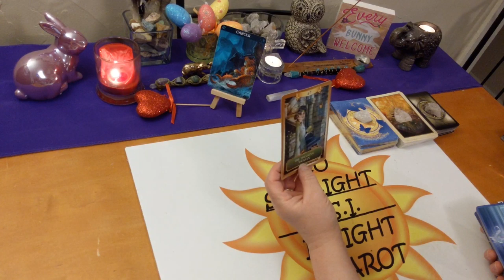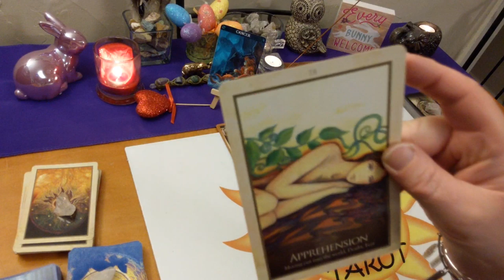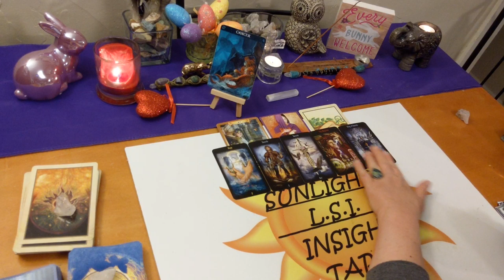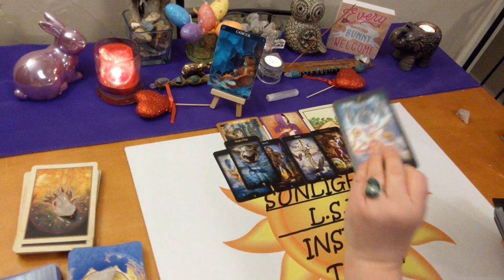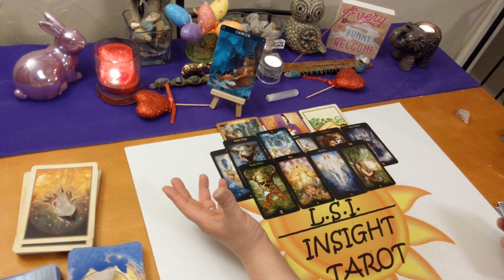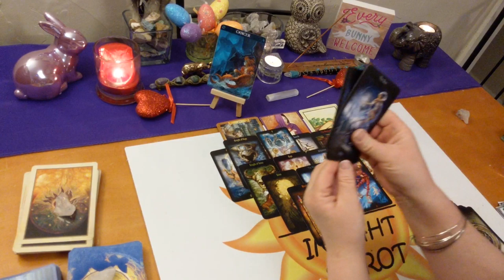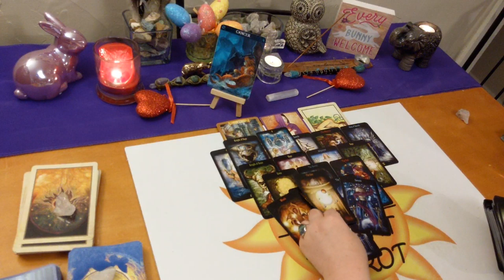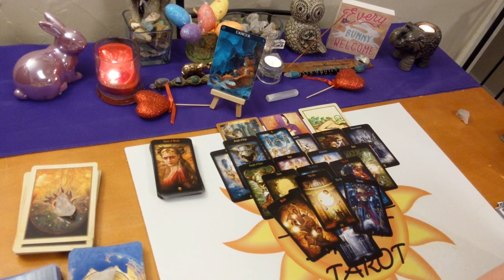Cancer Love Singles *Apprehensive About Commitment* April 2020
♋Cancer♋ Monthly Love Singles Tarot & Oracle Card Reading. Who’s coming towards you? What is their energy? Who, where, when, how. What will the connection be like?

🎴Decks used:
Spirit Messages Oracle
Gaia Oracle
Legacy of the Divine Tarot